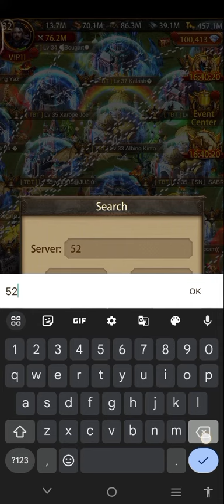Evony the king returns !! another glitch Monarch gears visible on own server